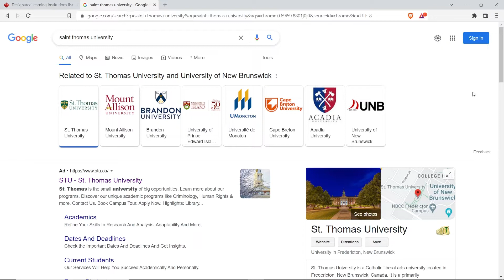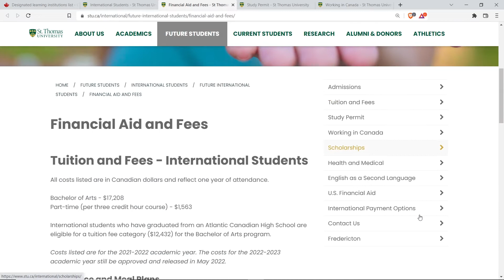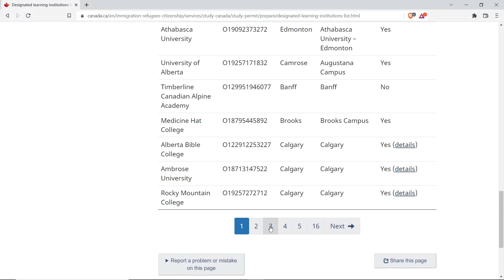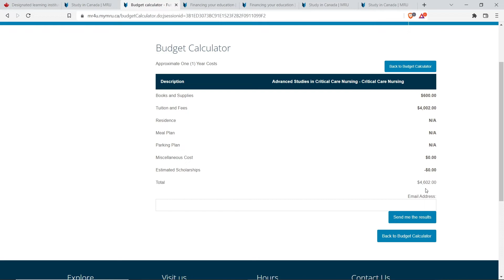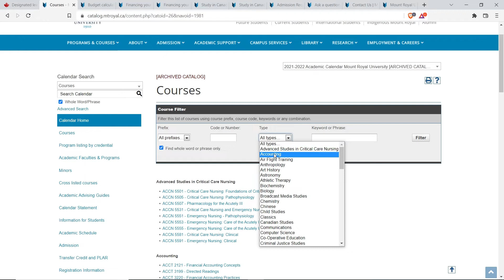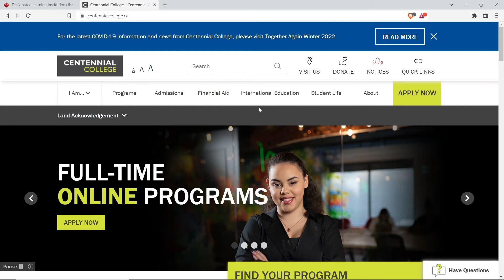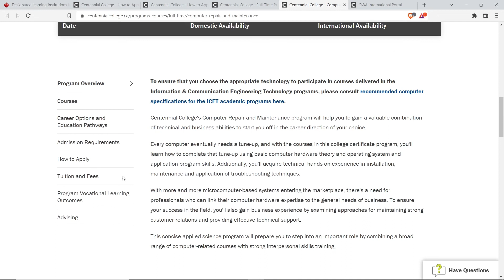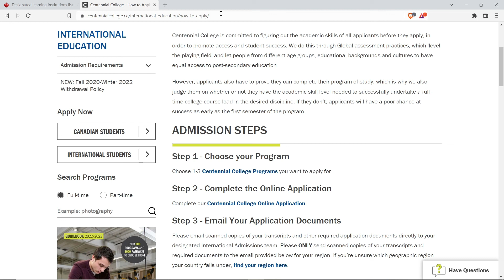Cheapest schools in Canada Part 3 | DLI & PGWP eligible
This video has been broken down into three parts due to how lengthy it is.

 The video shows how to navigate the cheapest schools in Canada’s websites and how to go through the application process.